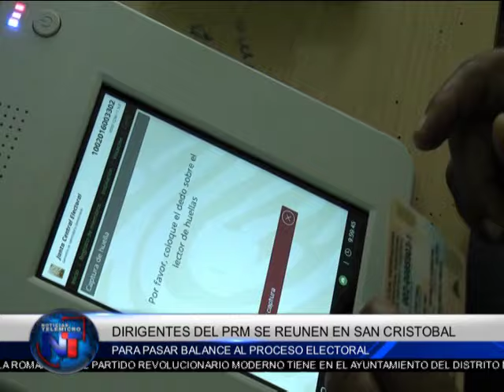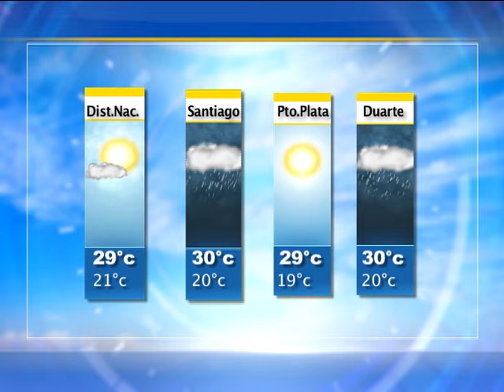Noticias Telemicro Emisión Estelar, 17 MAYO BLOQUE #1